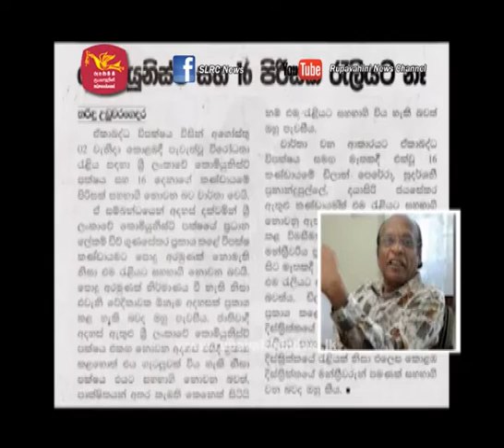Jana Balaya Protest